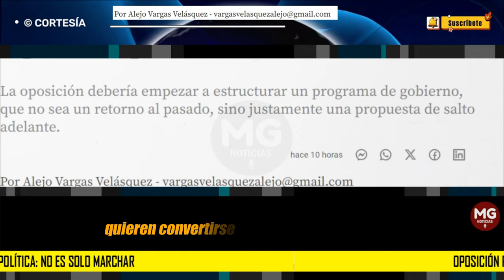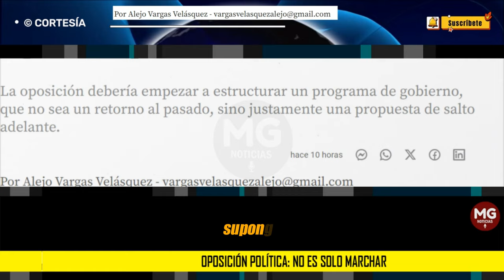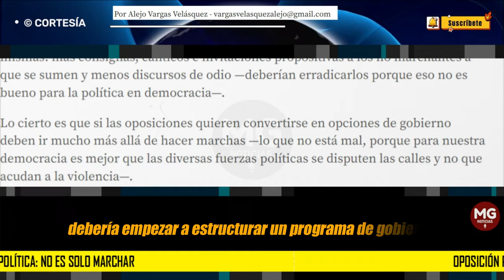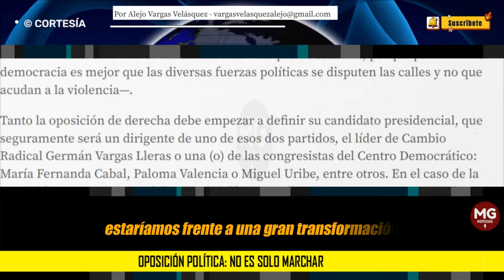OPOSICIÓN POLÍTICA: NO ES SOLO MARCHAR 📢 Por Alejo Vargas Velásquez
La oposición debería empezar a estructurar un programa de gobierno, que no sea un retorno al pasado, sino justamente una propuesta de salto adelante.
columna ALEJO VARGAS VELÁSQUEZ